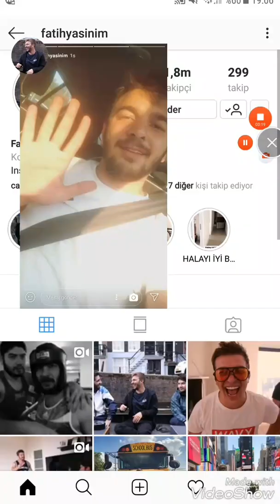REYNMEN GÖKHAN SAKİ İLE ÇALIŞMALARA BAŞLADİ!